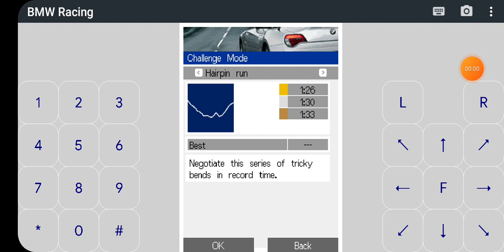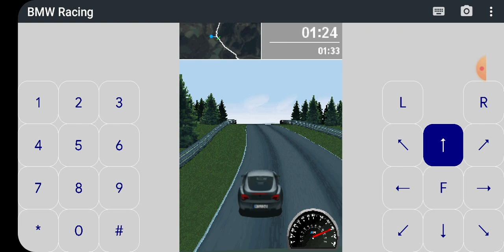BMW Racing Gameplay J2ME Loader Android